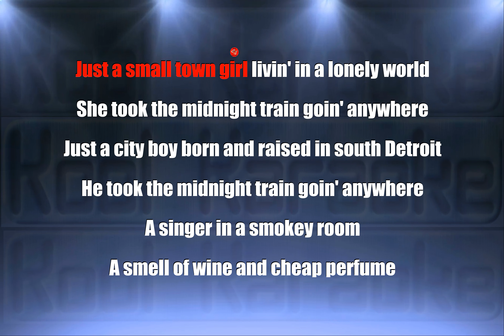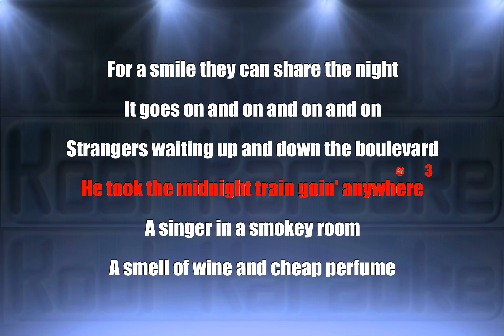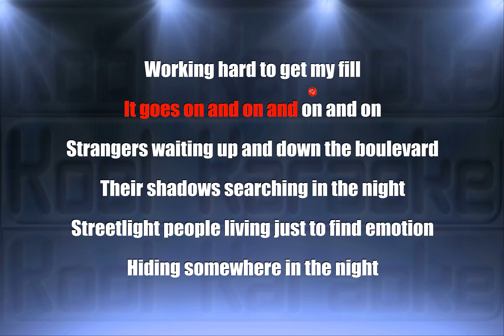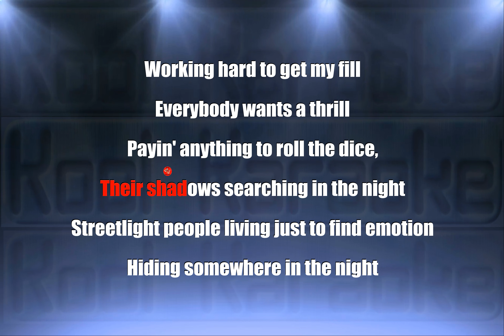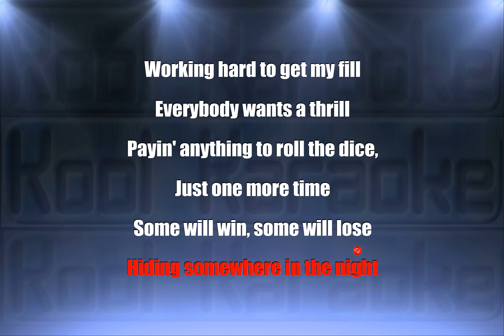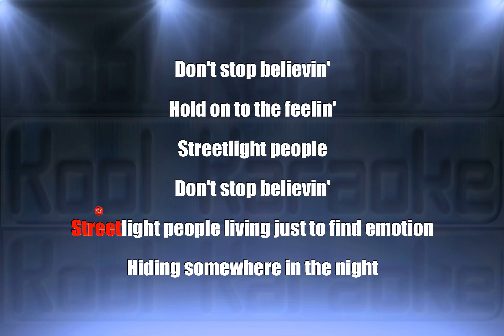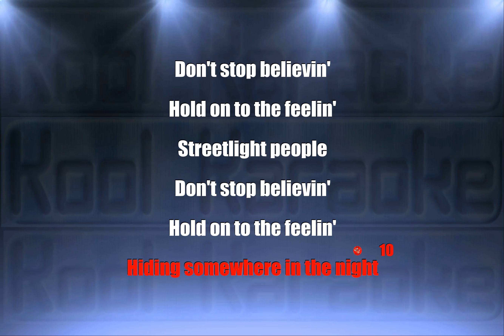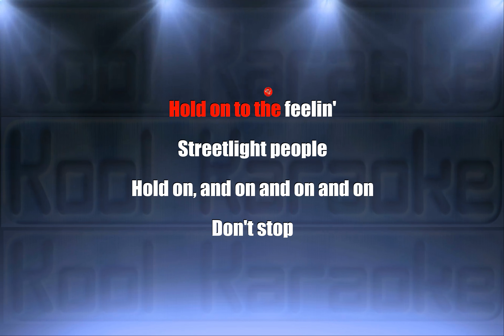Journey - Don't Stop Believin (Karaoke Version) VT